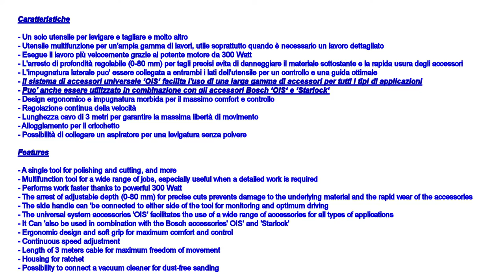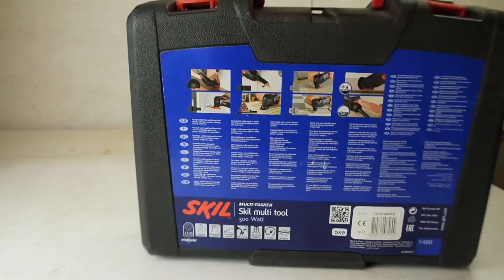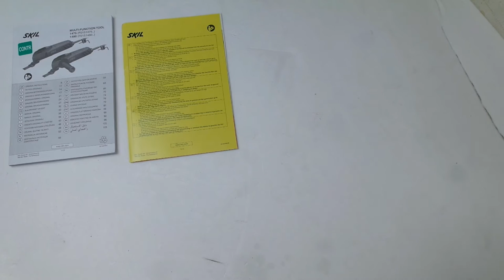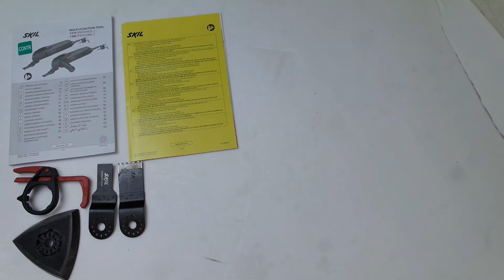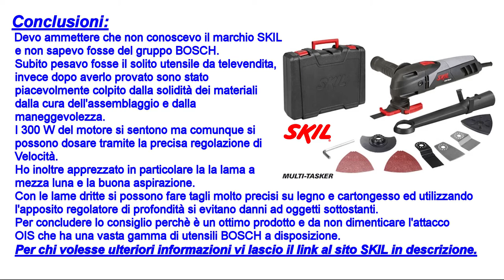Unboxing e recensione Skil tools 1480 AD Multi-Tasker(Skil tools review Skil 1480 ADMulti-Tasker)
In questo video Vi propongo l'unboxing e la recensione del utensile multifunzione Skil power tools Skil 1480 AD (Multi-Tasker)
Non ne avevo mai acquistati di questo tipo perchè non mi fidavo invece devo dire che usandolo mi è parso molto utile per il lavori di precisione vista la possibilità di girare le lame in diverse
direzioni e la possibilità di tagliare legno, pallet, plastica e tubi di metallo risulta utile per eseguire lavori di fai da te.
E' utile anche per eseguire piccoli lavori di falegnameria e tagli su cartongesso.
E' dotato del OIS system e starlock percui compatibile con tutti gli utensili BOSCH.
Premetto che non conoscevo Skil e che facesse parte del gruppo BOSCH.

Skil tool review
In this video I propose you the unboxing and review of the multi-function tool Skil power tools Skil 1480 AD (Multi-Tasker)
I had never bought this type because I did not trust the other hand I must say that testing it I found it very useful for precision work views the opportunity to spin the blades in different directions and the ability to cut wood, plastic and metal pipes is useful for performing works of DIY. It's good for little woodworking to cut pallet and so on, cut drywall or other diy projects.

Skil電動工具
多功能工具
多功能切割機充滿無限的可能性
博世擺盪工具
utensile multifunzione